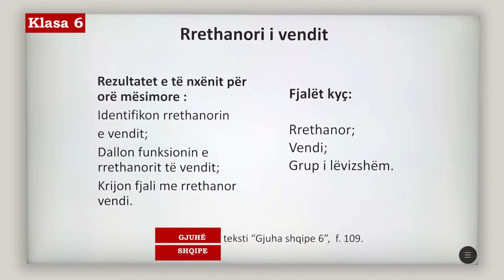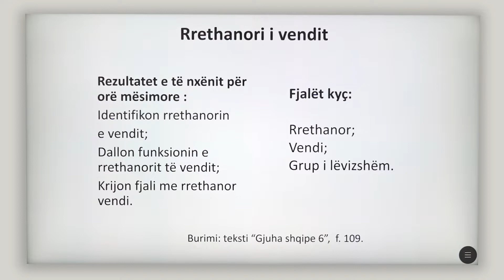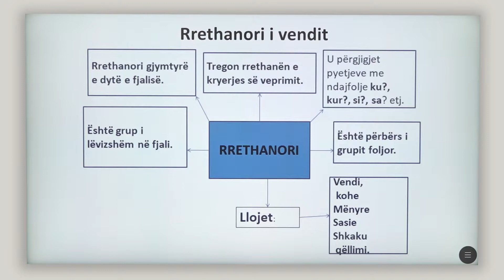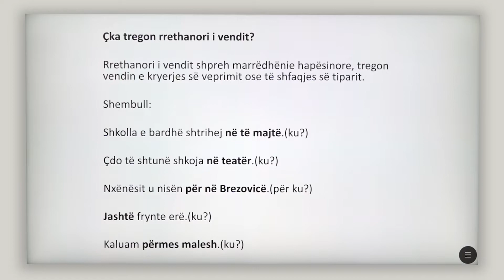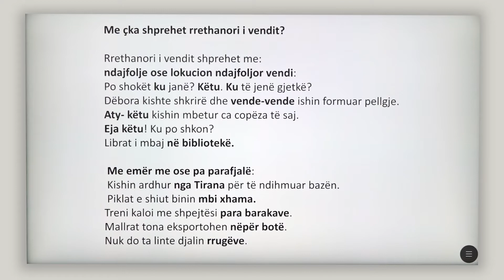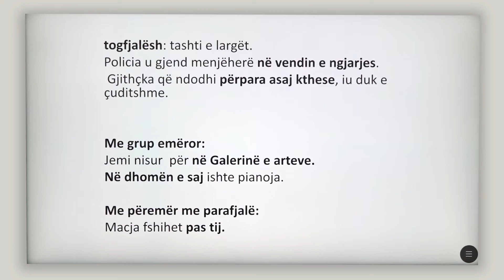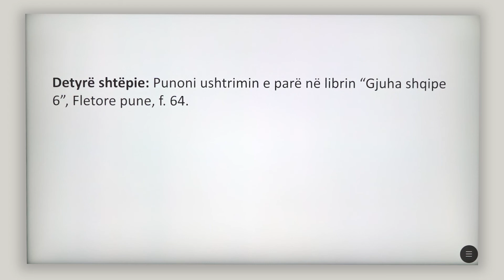6 01 111 - Java 23 - Gjuhë shqipe - rrethanori i vendit